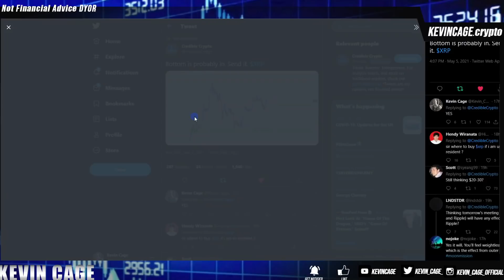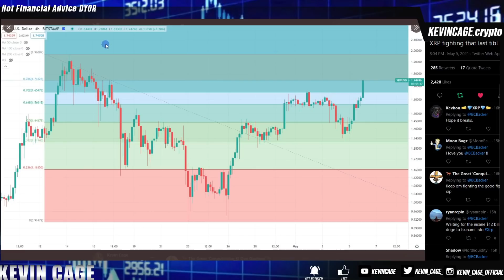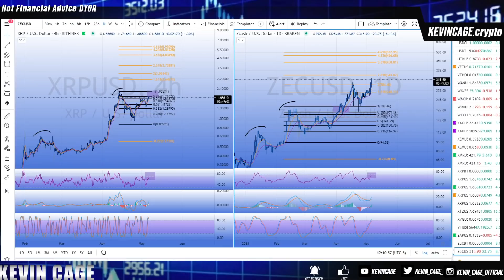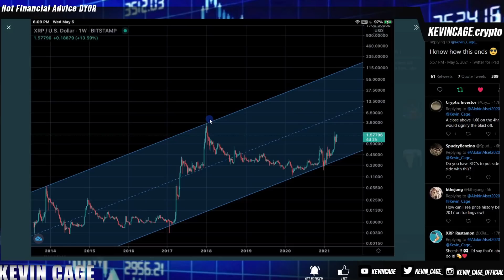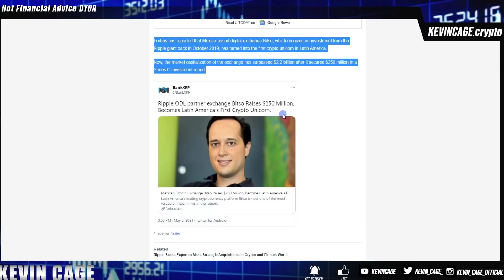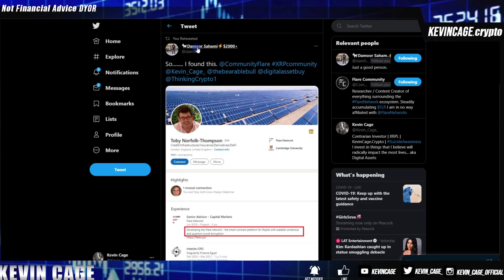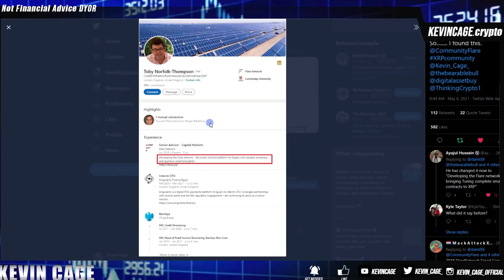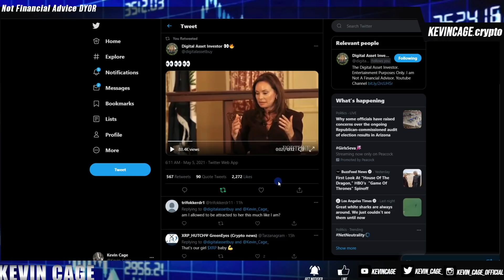LATEST Ripple/XRP News: XRP PRICE CHART IS NEXT TO PUMP, Congrats Bitso, Flare Networks